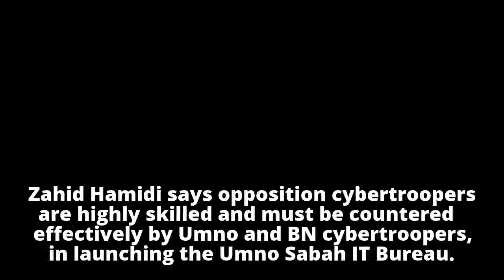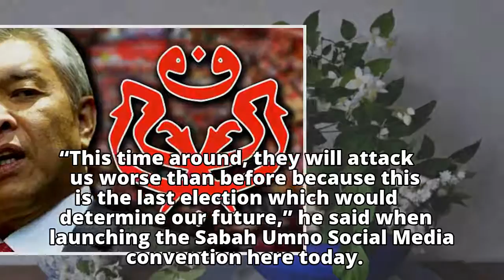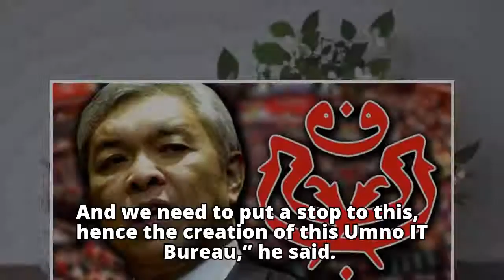Opposition’s attack in GE14 will be worst ever, Zahid warns Umno members